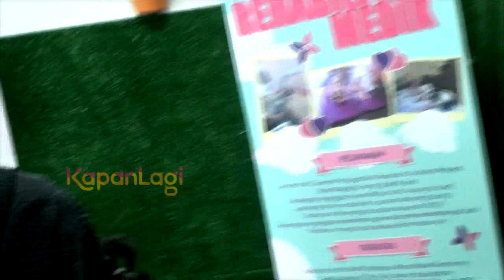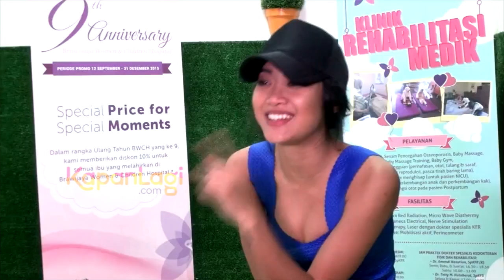Sehat dan Seksi Ala Widy Vierratale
KAPANLAGI.COM - Sebagai vokalis band papan atas yang punya kesibukan padat, Widy Vierratale tentu harus pandai menjaga kesehatan tubuhnya agar tak mudah drop. Apalagi saat ini dirinya sedang mengidap penyakit kelenjar getah bening serta amandel. Lantas, apa yang biasanya dilakukan Widi untuk menjaga kesehatan tubuhnya? Simak hanya di sini!